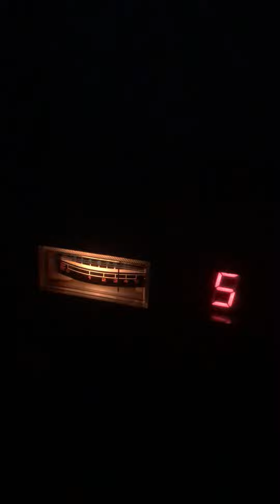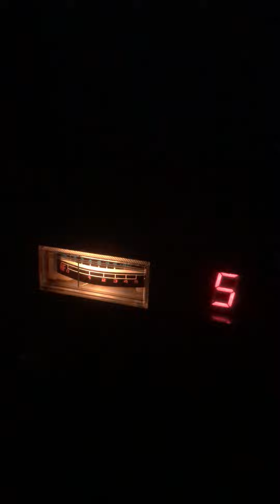Canale45Italia ROBERTO RADIOKRIMINAL dalle terre calabre luglio 2020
Team 🏴‍☠️Pirata